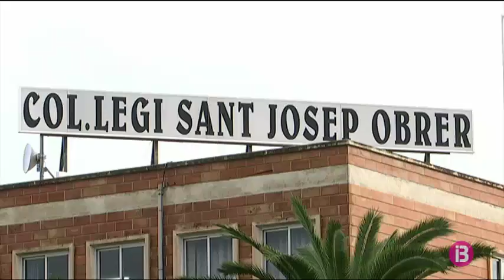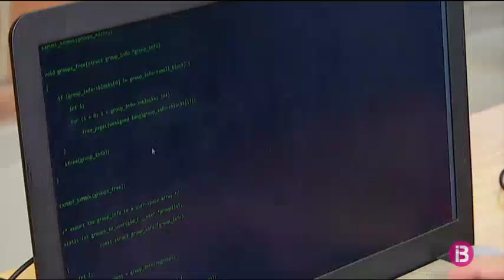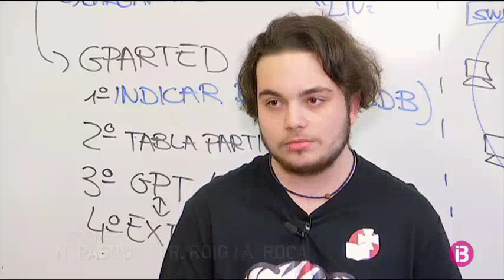La cantera de la ciberseguretat